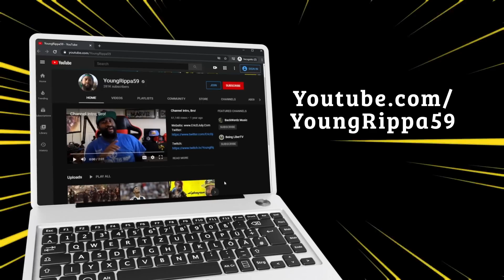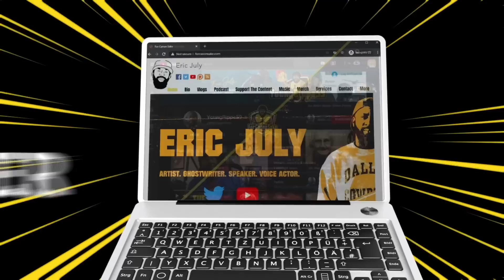A Parallel Economy